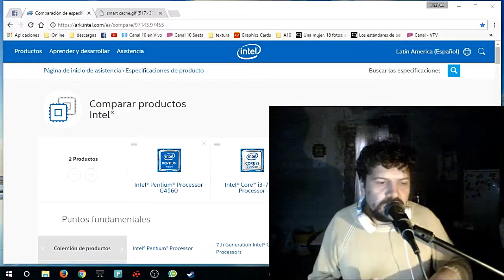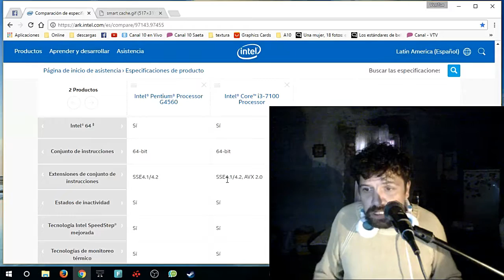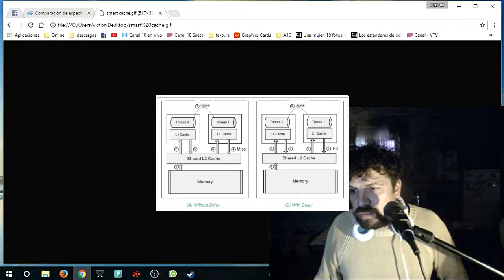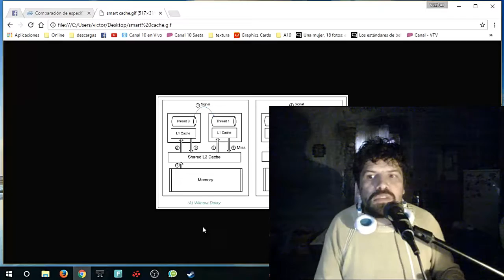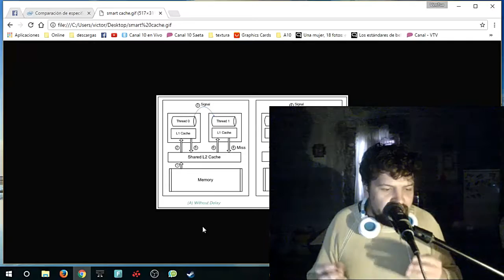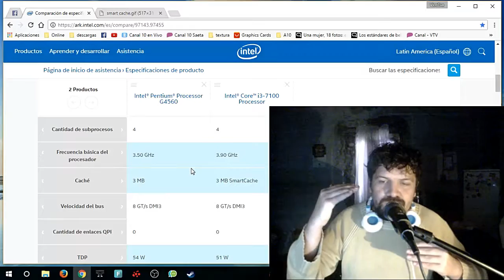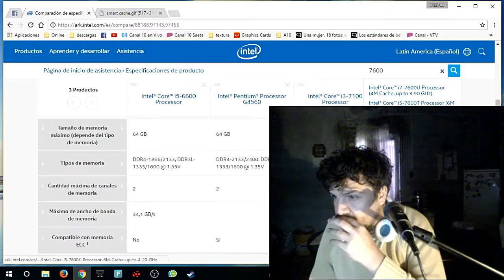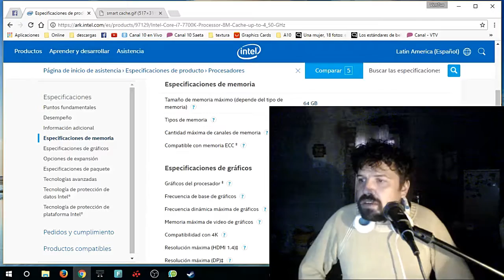Eligiendo Cpu para gaming: Core I3 7100 o Pentium G4560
Analizando los datos técnicos de estos 2 Cpu de Intel, para saber a ciencia cierta que diferencia real tenemos entre estos 2 Cpu. Spoiler! no hay diferencias significativas...